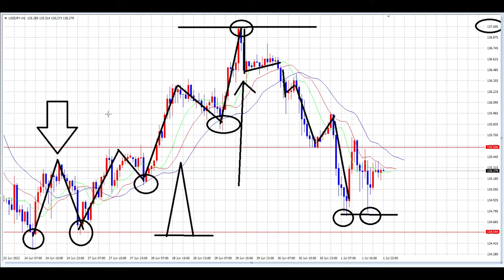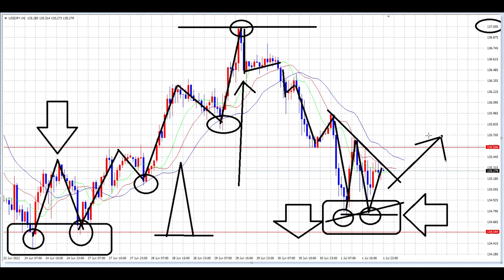【FX】土曜日の朝の作業